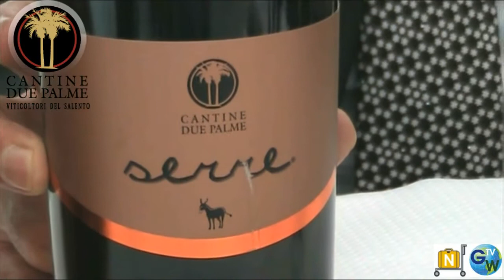Vinitaly 2012 - Cantine Due Palme - Intervista Tiziano Argazzi